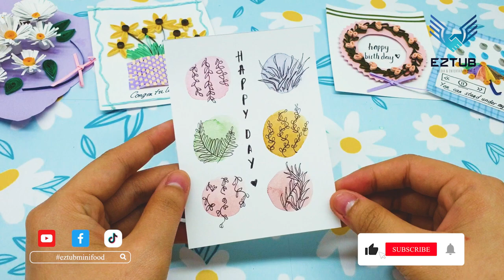Draw happy day cards | Make very creative greeting cards | Drawing.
Greeting cards have been a part of every culture since the dawn of civilization. Today they are still widespread, but they have evolved from their handmade, physical form to an electronic and digital form. They are now used as a means of communicating with people in the same way as emails and text messages. Businesses also use greeting cards as a way of promoting their products, services and brands. Greeting cards can be sent to a number of people; they're also a popular way of saying congratulations or thank you to someone in a special way. In this tutorial, you will learn how to make greeting cards using different types of drawings, including cartoons and comics.